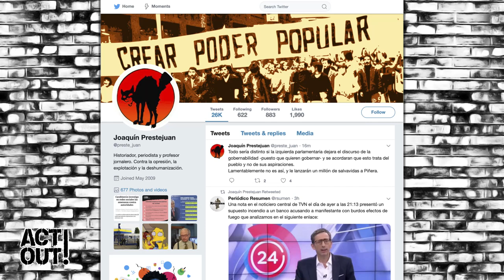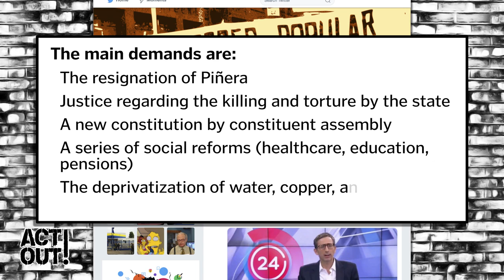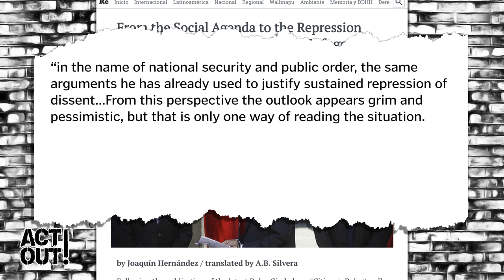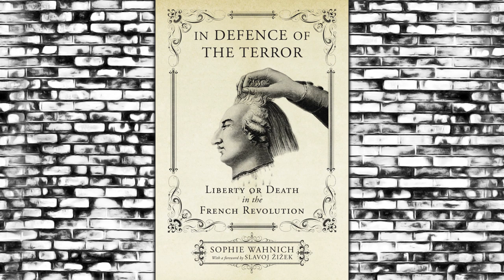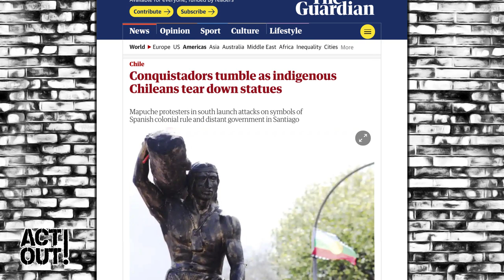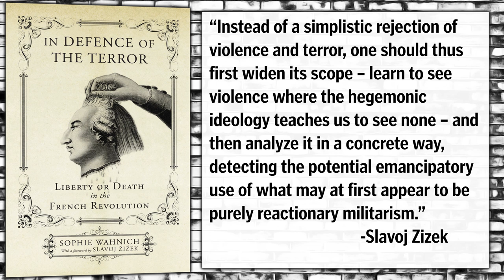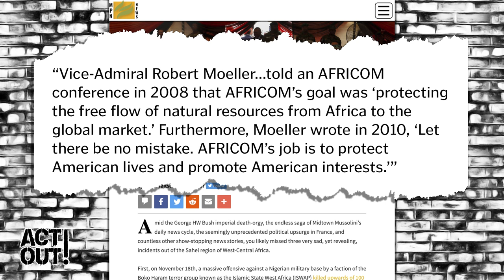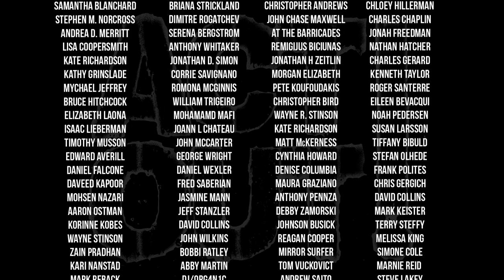Act Out! [233] - Chile, Bolivia and AFRICOM: Imperialism, Revolution & What We Must Ask Of Ourselves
Did the French Revolution go too far? And what the hell does that have to do with our place and time??
Meanwhile, people ask "when is the US going to reach that tipping point?" Well, I have some thoughts on that.
As protests rage on in Chile, the echoes of a past we made play loudly in the streets.
Chairman Omali Yeshitela of the African People's Socialist Party joins us to talk imperialism, class warfare, revolution and more. "You can have peace on the plantation. But you have to say victory to the oppressed."